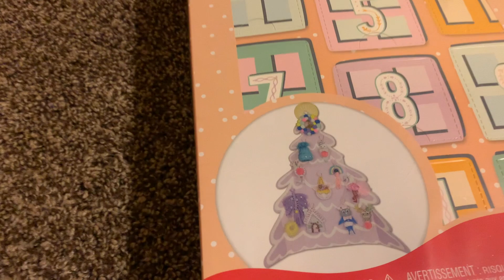Baby Dolls Maddie, Michael, And Austin Get A Christmas Present And Elf On The Shelf Comes!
I hope you guys enjoyed this video! All of the babies were super excited to see Skittles, and they loved their present! ❤️